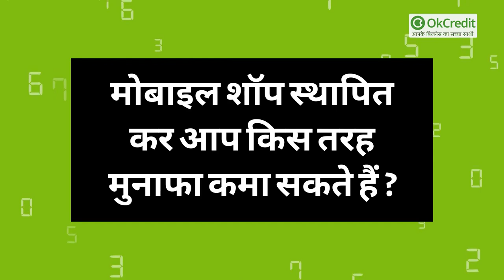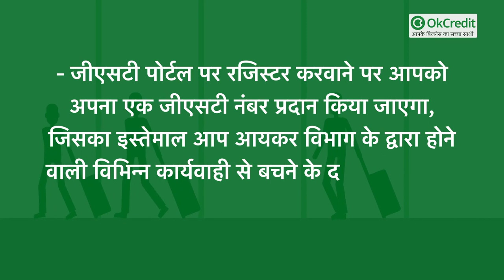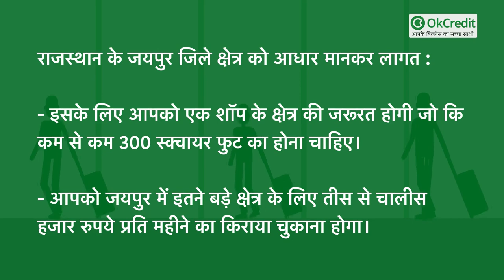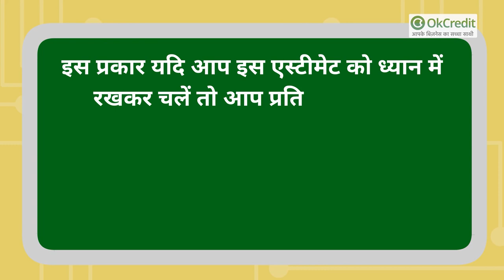शुरू करें MOBILE SHOP BUSINESS | जानें कितनी कमाई होगी कितना होगा मुनाफा | पूरी जानकारी | OkCredit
मोबाइल शॉप एक ऐसा स्थान होता है, जहां पर आपको सभी प्रकार के नए और पुराने मॉडल के मोबाइल एक ही जगह पर खरीदने को मिल जाते हैं, कई मोबाइल शॉप वाले अपने व्यवसाय को और अधिक बड़ा करने के लिए पुराने फोन को खरीदने की सेवा भी प्रदान करते हैं और वह इन पुराने मोबाइल फोनों को दूसरे कस्टमर को अपनी खरीदी हुई कीमत से थोड़ी अधिक कीमत पर बेचकर अपना कमीशन बचा लेते हैं।

🛑  इस तरह के व्यवसाय के लिए आपको कुछ चीजों का ध्यान रखना होगा :-

सबसे पहले कानूनी दांव से बचने के लिए आपको कुछ प्रकार के लाइसेंसों की जरूरत होगी, जिसके तहत आपको
- जीएसटी पोर्टल पर रजिस्टर करवाना होगा,
- साथ ही आपको एक एसएसआई सर्टिफिकेट लेना होगा,
- इसके अलावा आपको अपने बैंक अकाउंट को पैन कार्ड से जुड़वाना होगा।
- जीएसटी पोर्टल पर रजिस्टर करवाने पर आपको अपना एक जीएसटी नंबर प्रदान किया जाएगा,
जिसका इस्तेमाल आप आयकर विभाग के द्वारा होने वाली विभिन्न कार्यवाही से बचने के दौरान कर सकते हैं।

यदि आपका अधिक निवेश है तो, आप एक बड़ी फ्रेंचाइजी से भी जुड़ सकते हैं, बड़ी फ्रेंचाइजी में कुछ बड़ी कंपनियां जैसे कि सैमसंग, एप्पल ओप्पो, वीवो, एलजी, नोकिया, वनप्लस, लेनोवो, मोटरोला (जो कि वर्तमान में लेनोवो के ही एक सब्सिडी कंपनी बन गई है ) इत्यादि।